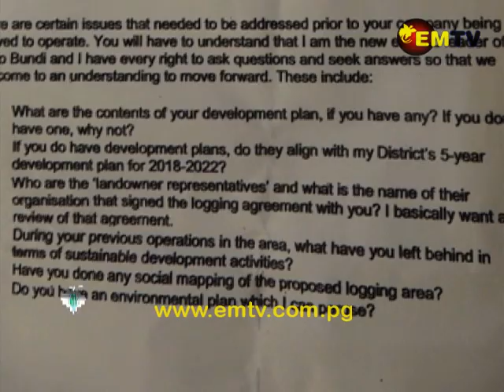Illegal Logging in Usino-Bundi District, Madang province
The people of Usino-Bundi District of Madang province are concerned over the manner in which two logging companies are harvesting timber on their land.

The locals meet at Musak village on Sunday and air their grievances as they felt these two logging companies were robbing them of their resources.